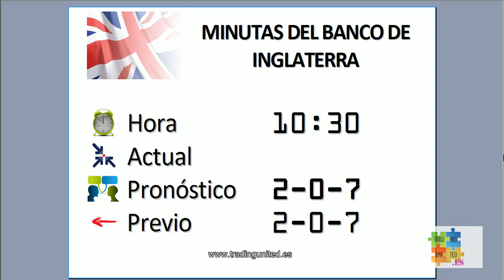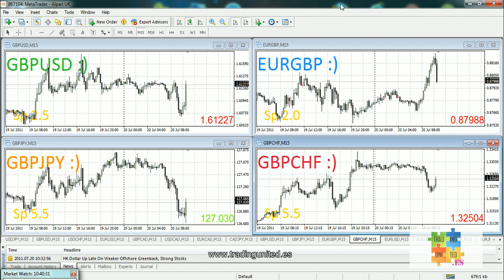Anuncio Fundamental - GBP - Minutas del Banco de Inglaterra ( 2011-07-20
Anuncio Fundamental
GBP
Minutas del Banco de Inglaterra
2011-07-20